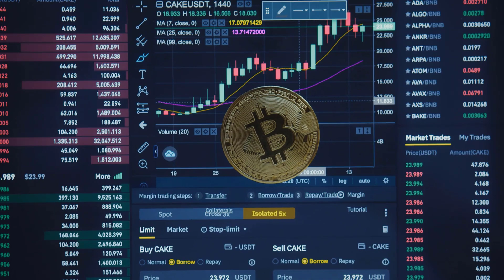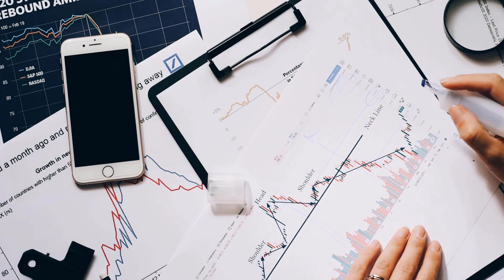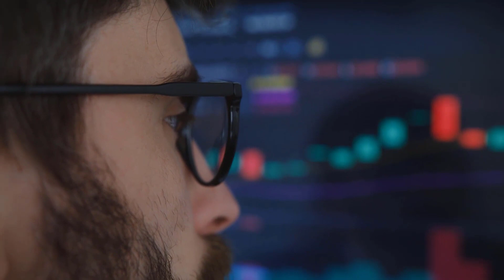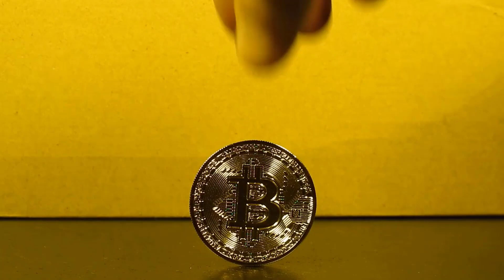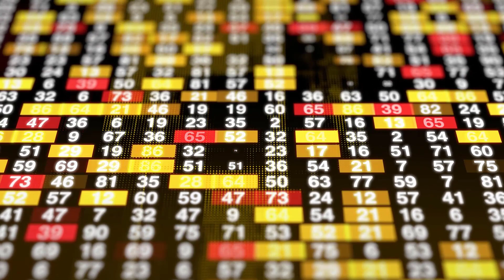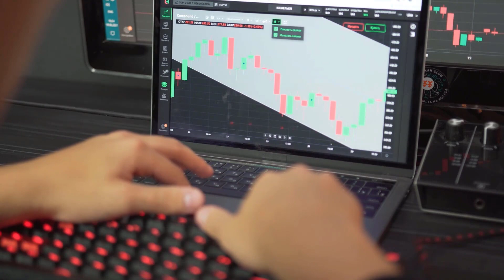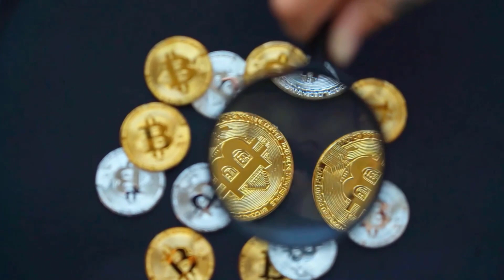ALGO PRICE CAN HIT X5000 BY THE END OF THIS SUMMER?? - ALGORAND PRICE PREDICTION & UPDATES